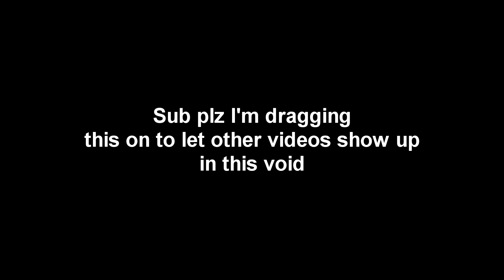Project Plus is Fun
Had these P+ clips with the besites since like December and haven't done anything with them, so compile. One day I'll prolly make a P+ vid idk sounds fun